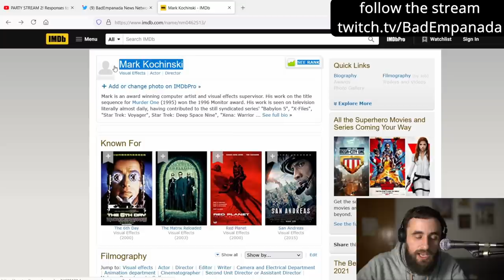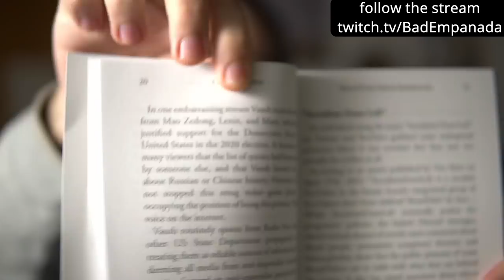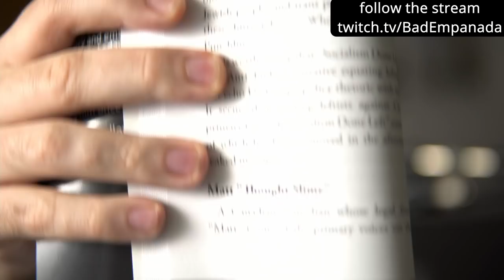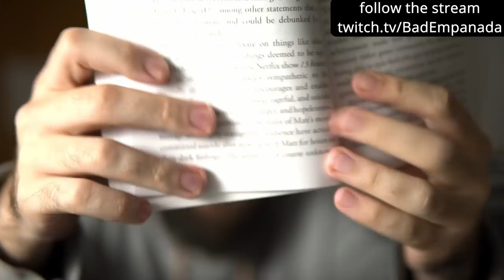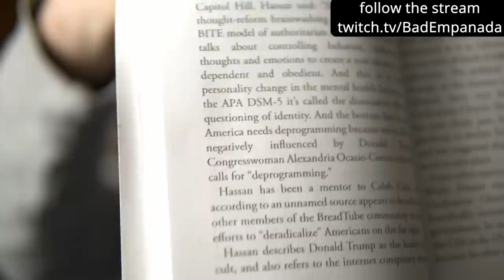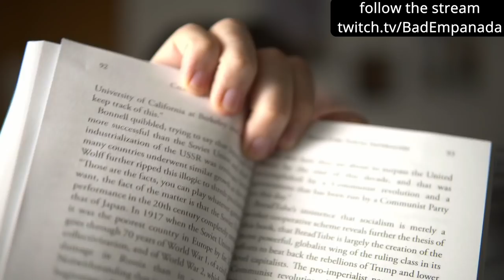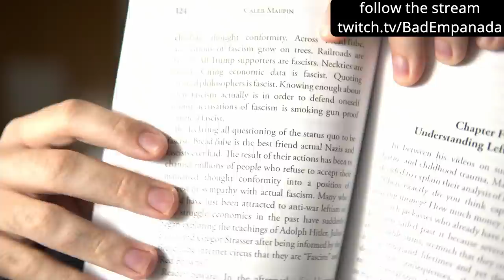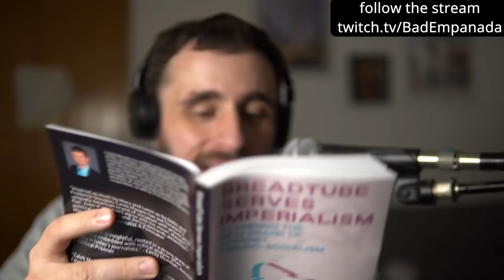Caleb Maupin DESTROYS BreadTube in New Book - Reading 'BreadTube Serves Imperialism'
Yeah so this is a whole book where a guy calls people he beefed with on Twitter CIA agents